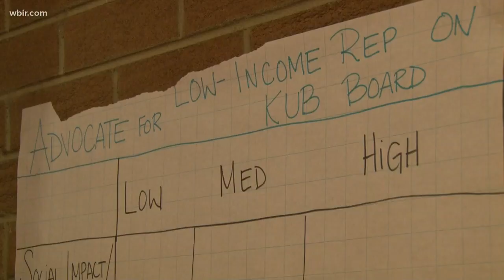Knoxville community group names priorities for mayoral candidates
Seven hundred people took a community survey, identifying gun violence, youth opportunities, and unaffordable utilities as the top issues they want changed.